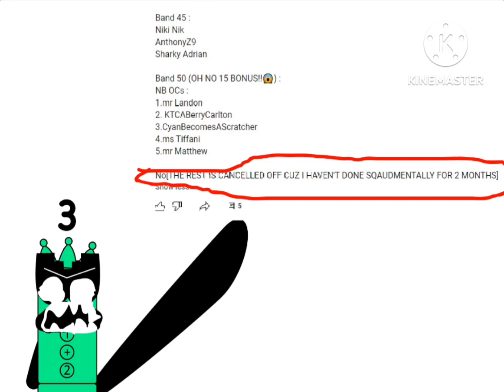Uncannyblocks Band Sqaudmentally Different 18 (Shocking Reentrance)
I recorded this with my tablet.
that is how I record my projects from now on